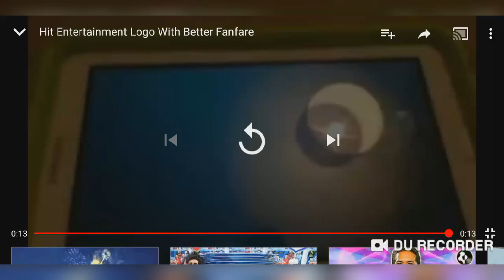Hit Entertainment Logo With Better Fanfare High Tone